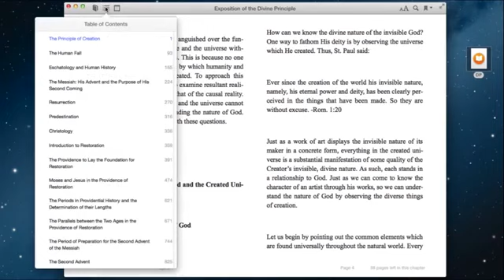Who is the "Lord of the Second Advent" in the Divine Principle?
Is the Lord of the Second Advent, the "Only Begotten Daughter"?

On October 26 2015, in a speech titled " Searching for the root of the universe" True Mother said: "The two-thousand-year of Christian history were the period to establish the foundation to SEARCH FOR THE ONLY BEGOTTEN DAUGHTER of God. Korea produced the LORD OF THE SECOND ADVENT, THE ONLY BEGOTTEN DAUGHTER of God".